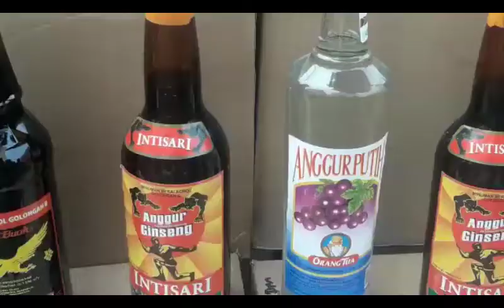Polisi Sita 720 Botol Miras Dari Warung Jamu